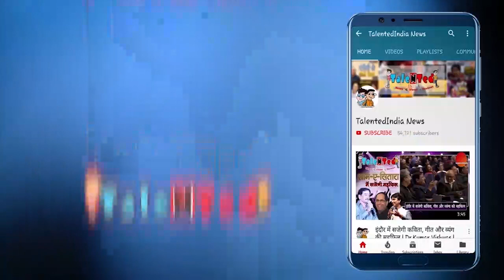केजरीवाल को किया गया नजरबंद. केजरीवाल से मिलने पहुंचे भगवंत मान ने रोका | Talented India News